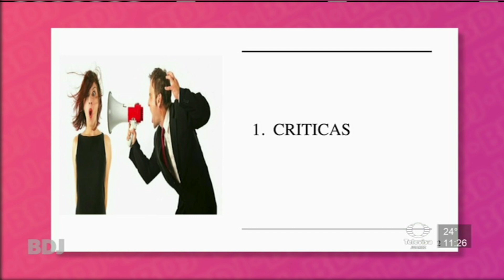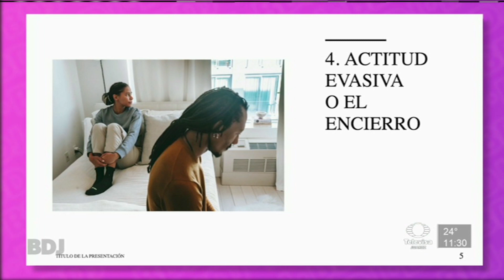¿Ya es el final de mi relación?